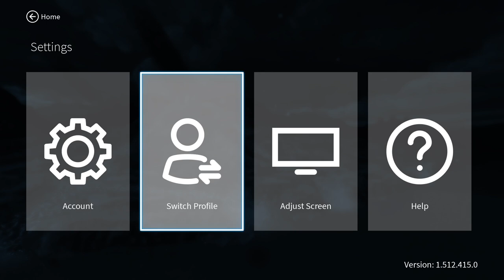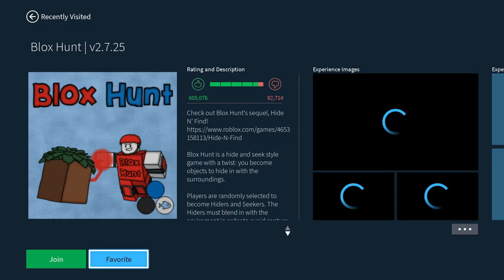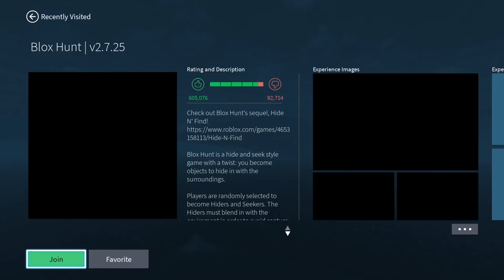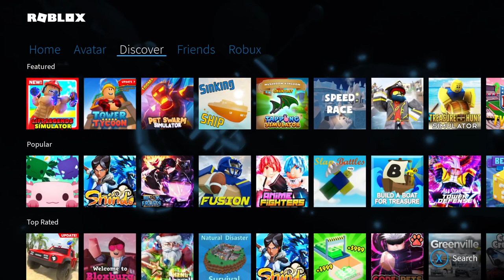MEK BOMBR playing roblox